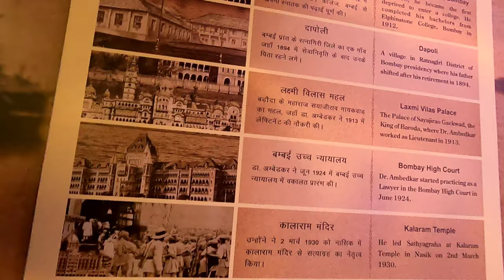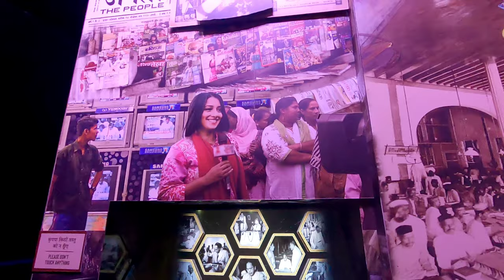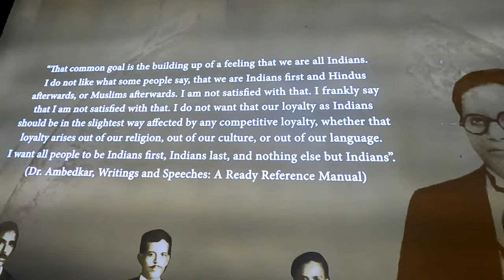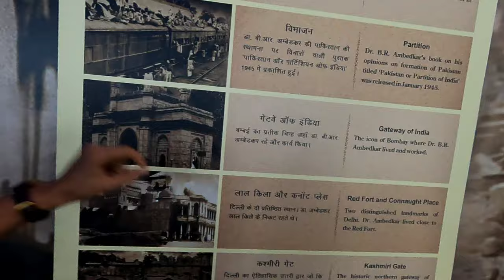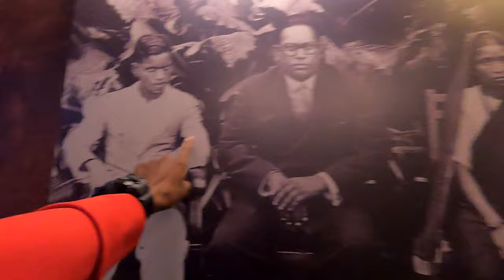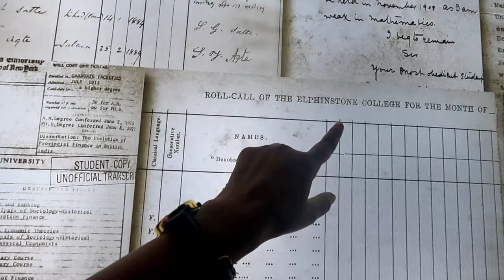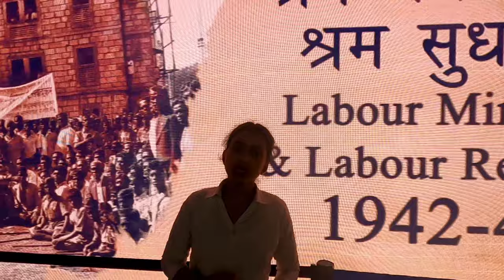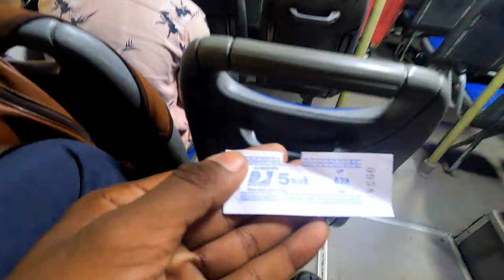Dr. B. R. Ambedkar National Memorial | New Delhi | Baba Saheb Memorial